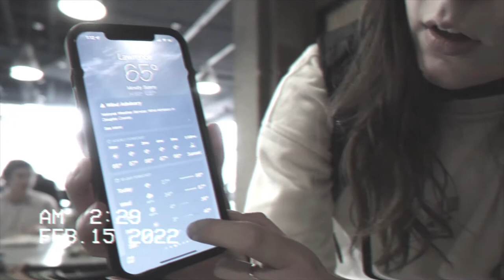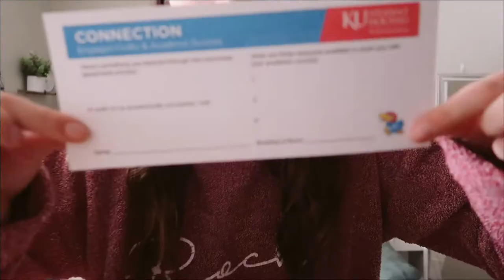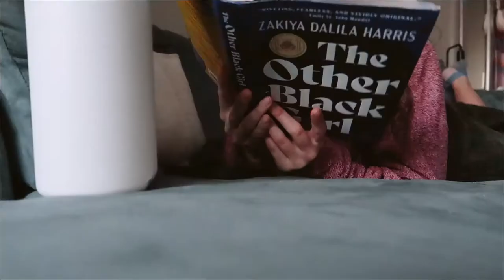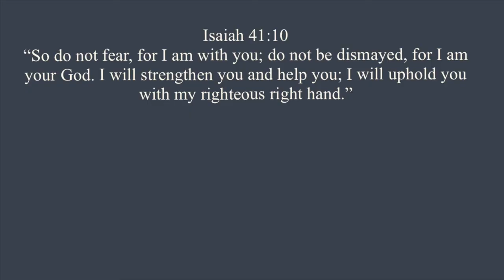snow day: being productive as a college student ❄️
Hey Guys! Today's video is a short little fun vlog from a snow day I recently had! This was the second one of the semester, and because the first one was too good for my productivity...I decided to vlog and show how you can be productive but also still enjoy a day at home!